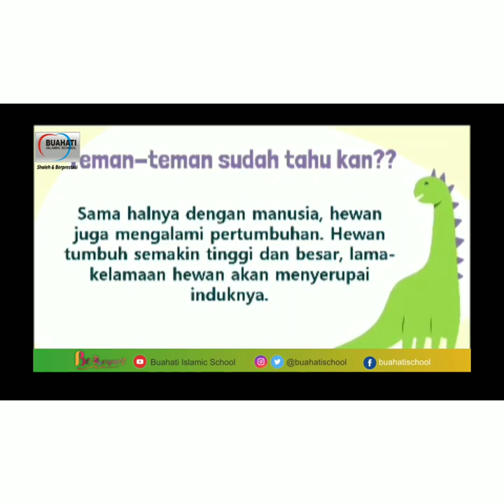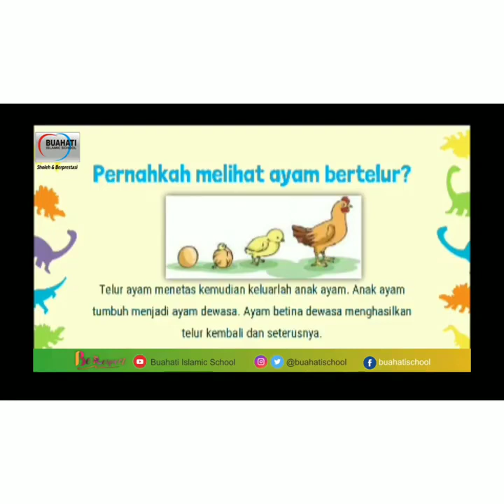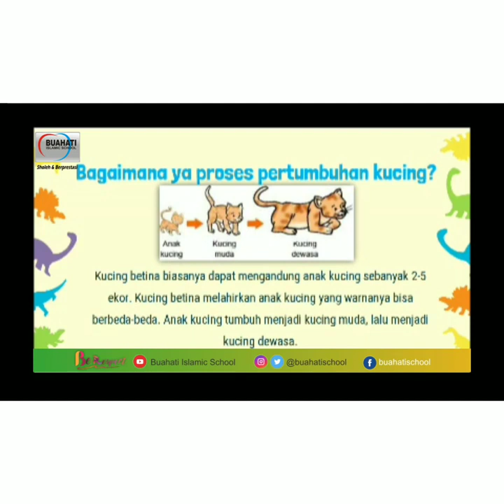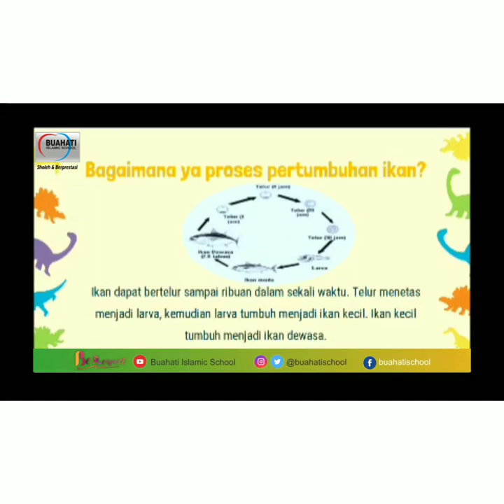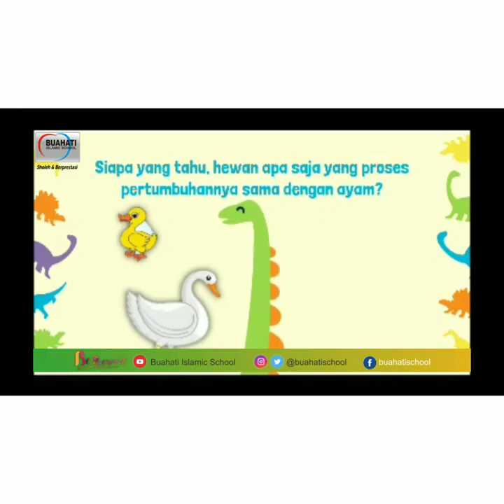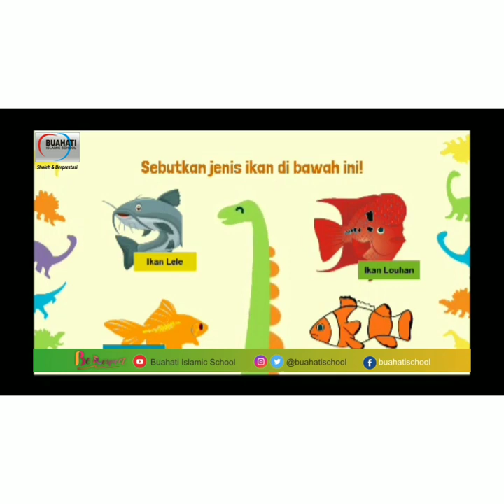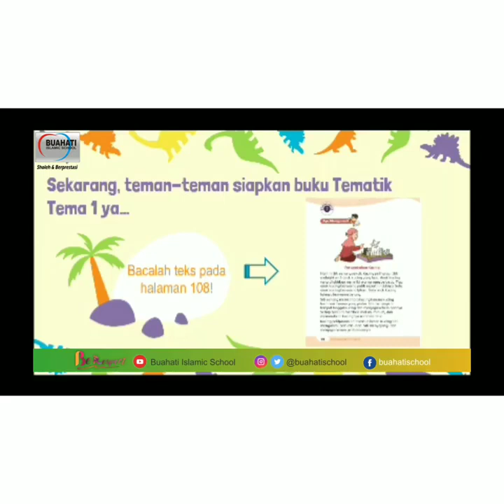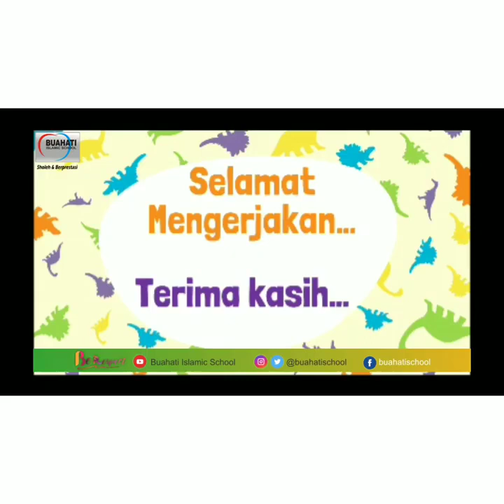Pertumbuhan Hewan Part 1 Animal Growth